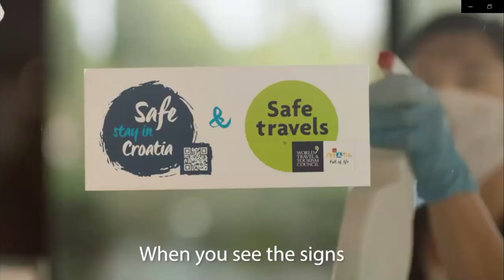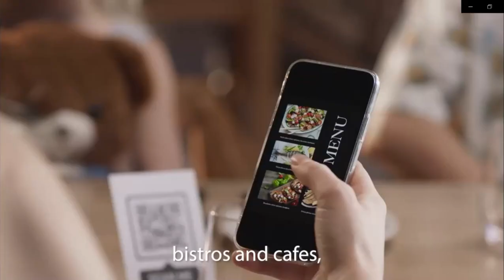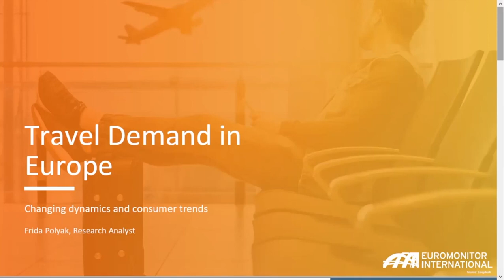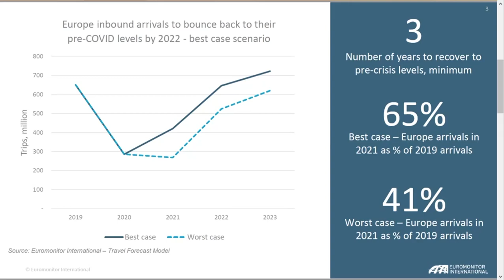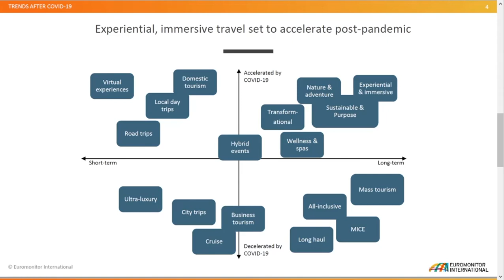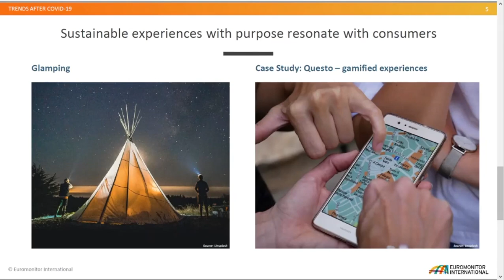Croatia Safe & Attractive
Due to the Covid-19 pandemic, health and safety have become of utmost importance. Croatia is taking the necessary measures and the highest level of precautions to ensure protection from Covid-19 for all its visitors from welcome to goodbye.

On 11 May 2021, the Croatian National Tourist Board in cooperation with ECTAA held a webinar targeted at travel agents and tour operators. The webinar showcased what Croatia has done to welcome travelers in a safe way and provided all the necessary information on the health and safety measures directly from the source.

The webinar was moderated by Jürgen Bachmann (SETO). The speakers were Nikolina Brnjac (Croatian Minister of Tourism and Sports), Frida Polyak (Research Analyst from Euromonito), Kristjan Staničić (Director of CNTB), Bernard Zenrezović (CEO of AECH), Helmut Gschwentner (CEO of Travel Europe), Boris Žgomba (President of UPA-HGK) and Pawel Niewiadomski (ETCAA's President).